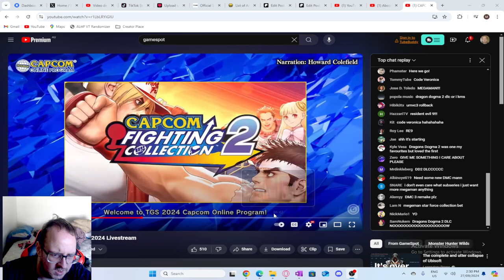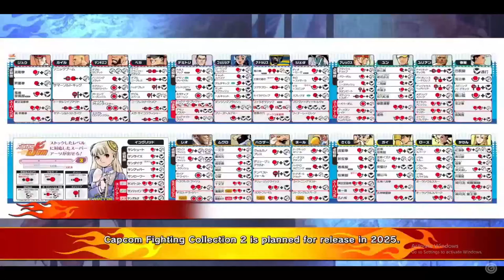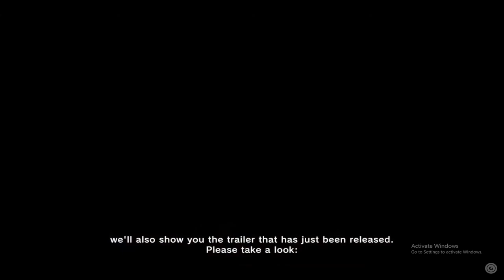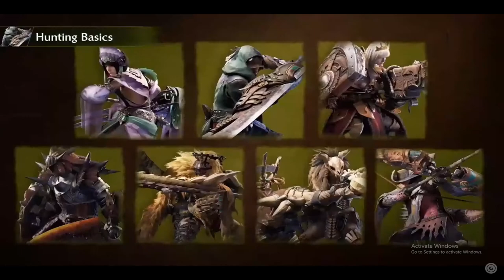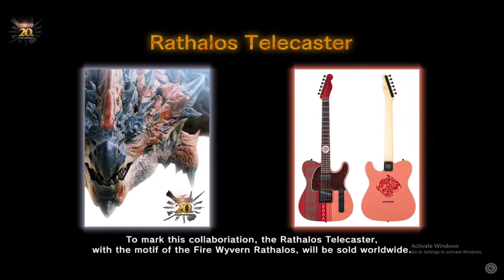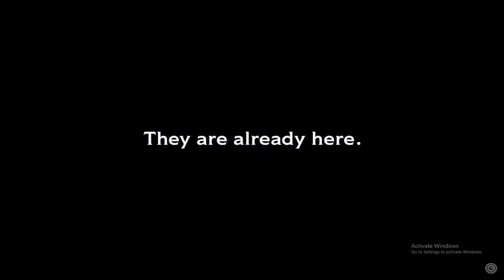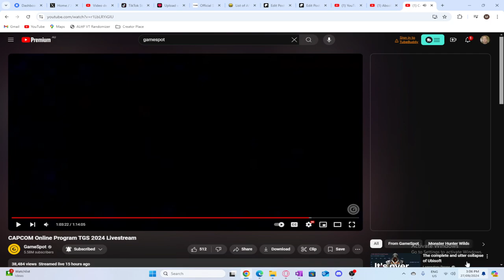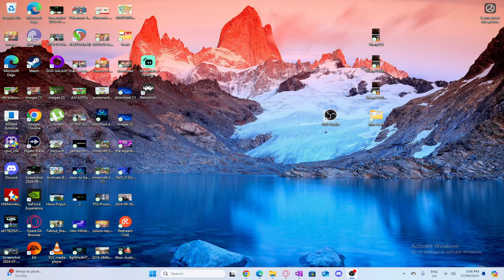Capcom Showcase At Tokyo Game Show 2024